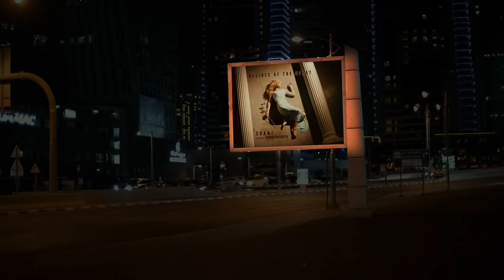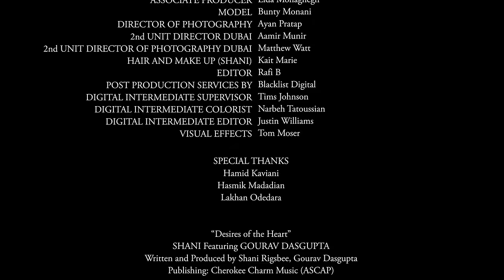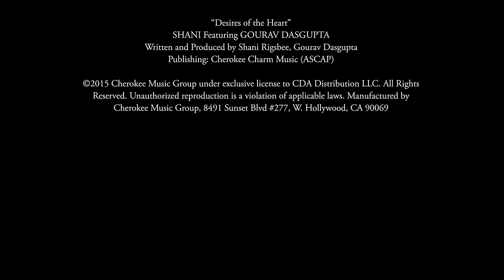Desires of the Heart - Shani featuring Gourov Dasgupta (Official Music Video Ultra HD)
Director: Rafi B
Vocalist:  Raja Hasan
Actor/ Model:  Bunty Monani
Producer: Shani Rigsbee
Associate Producer:  Lida Mohaghegh
(Additional credits on video)

"Desires of the Heart" Winner of Best Song / Video : Festival of Globe
Best Newcomer : Bunty Monani (Actor) : Festival of Globe

To purchase on Amazon.com :